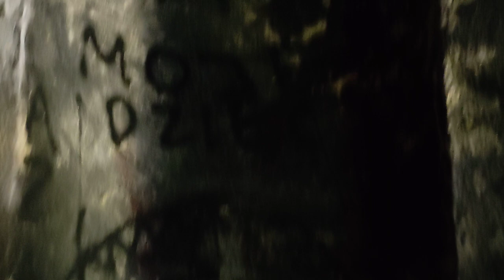Kaplica Satanistów w Otwocku (2)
A tu mamy nagranie z kamery z tyłu smartfonu Poco x 3 NFC